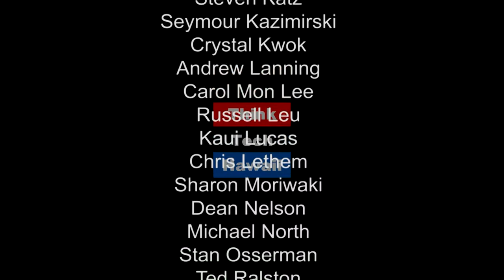The Recovery Situation in Kauai (Energy 808: The Cutting Edge)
What can we learn from it?

On this episode of Energy 808: The Cutting Edge, Mina Morita and Jay Fidell talk about the recovery situation on Kauai as well as lessons learned.  The host for this episode is Jay Fidell.  The guest for this episode is Mina Morita.